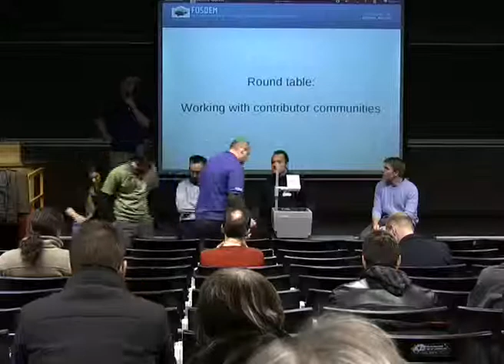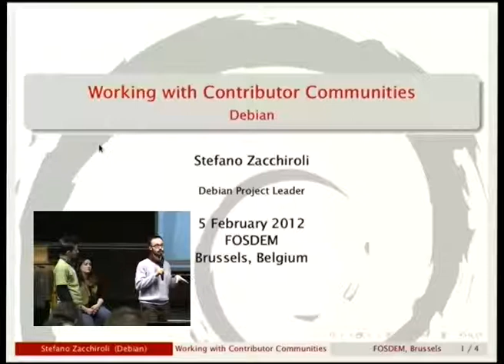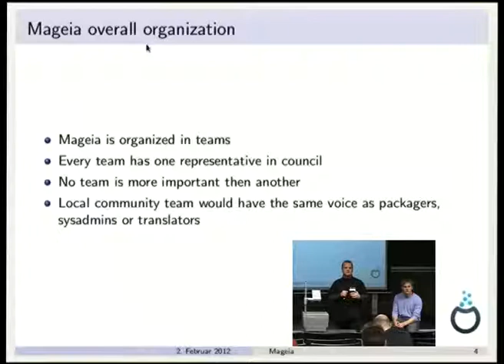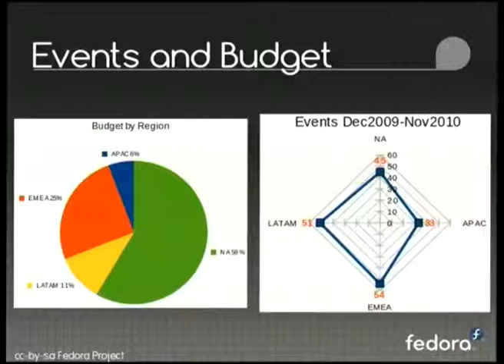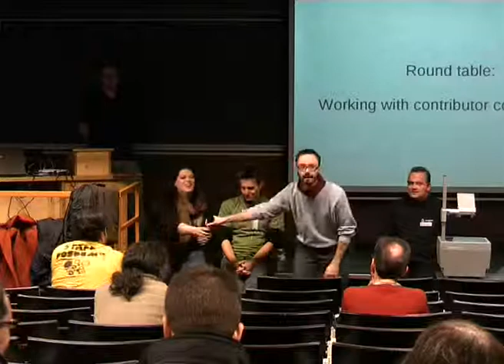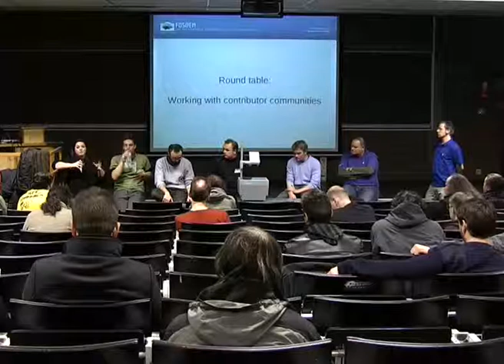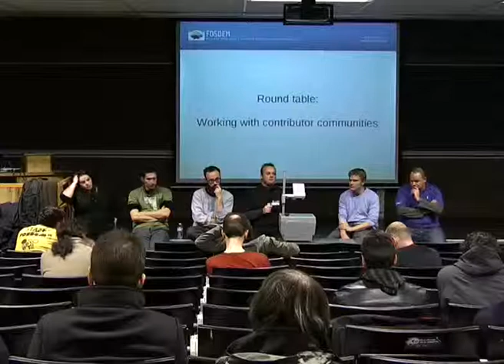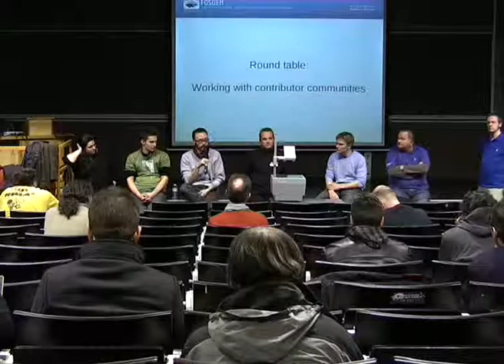Working with contributor communities round table